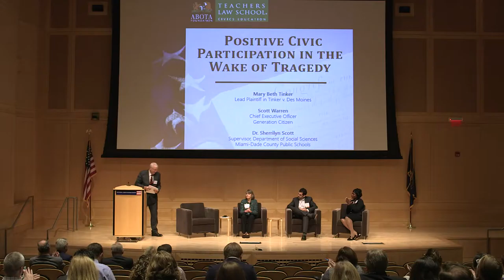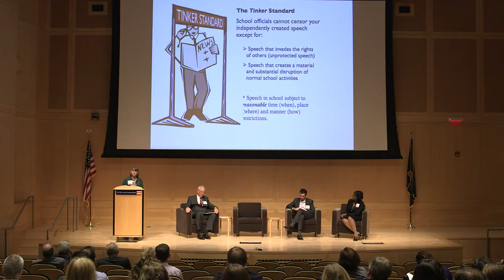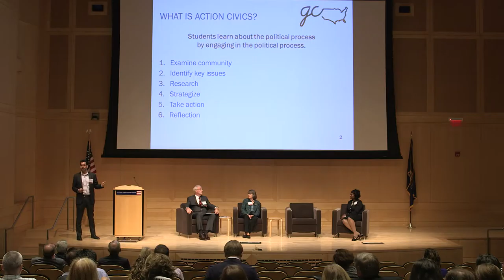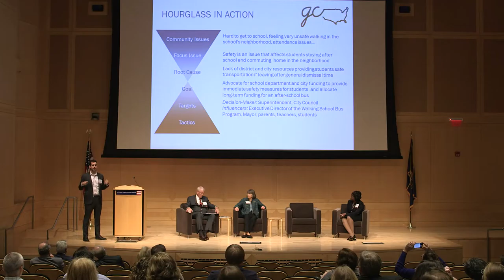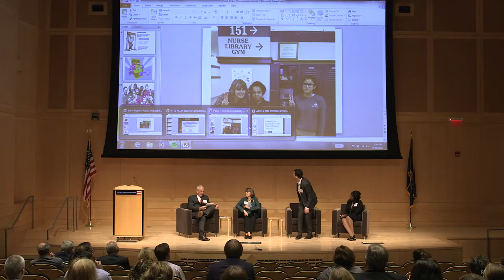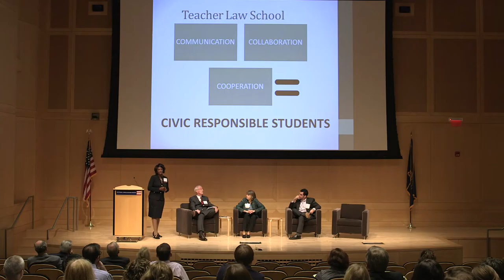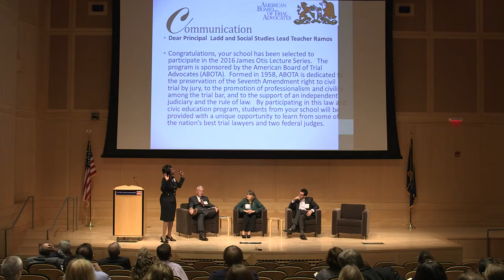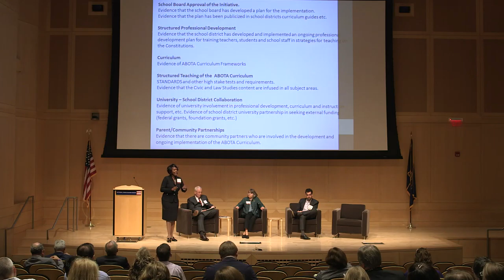Fostering Civic Participation in the Wake of Tragedy - Panel Discussion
ABOTA National Teachers Law School
National Constitution Center, Philadelphia